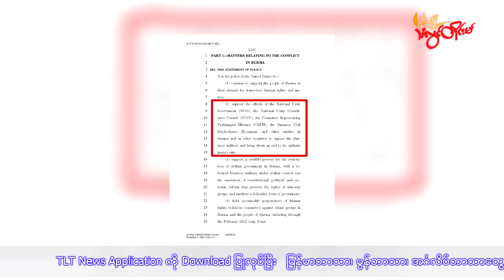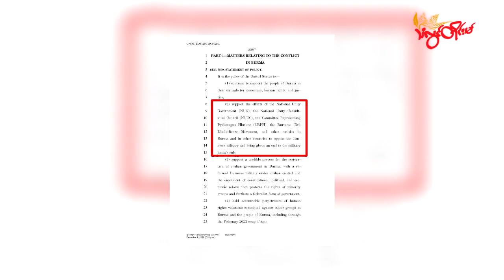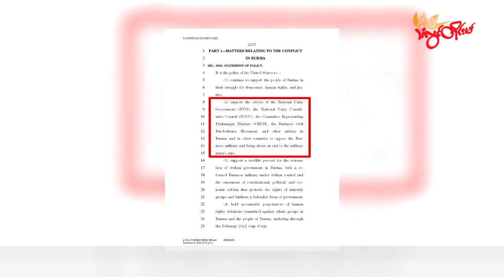TLT Tv||- Burma Act ဥပဒေဟာ နွေဦးတော်လှန်ရေးအတွက် တိုးတက်မှု ဖြစ်တယ်လို့ သုံးသပ်သူတွေ ပြော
အမေရိကန်အောက်လွှတ်တော်ကနေ အတည်ပြုလိုက်တဲ့ အမေရိကန် အမျိုးသားကာကွယ်ရေးအက်ဥပဒေ (NDAA) မှာပါတဲ့ မြန်မာနိုင်ငံဆိုင်ရာ ဥပဒေ (Burma Act) ဟာ မြန်မာ့နွေဦးတော်လှန်ရေးအတွက် တိုးတက်မှု ဖြစ်တယ်လို့ ဝါရင့်နိုင်ငံရေးသမားနဲ့ လေ့လာသုံးသပ်သူတွေက ပြောဆိုလိုက်ပါတယ်။

အဲဒီဥပဒေကို ပြီးခဲ့တဲ့ ဒီဇင်ဘာ ၇ ရက်နေ့မှာ အတည်ပြုလိုက်တာဖြစ်ပြီး မြန်မာနိုင်ငံဆိုင်ရာ ဥပဒေ (Burma Act) ပါ အချက်အလက်အားလုံးကို အမေရိကန် အမျိုးသားကာကွယ်ရေးအက်ဥပဒေ(NDAA) မှာ ထည့်သွင်း ပြဌာန်းခဲ့တာပါ။